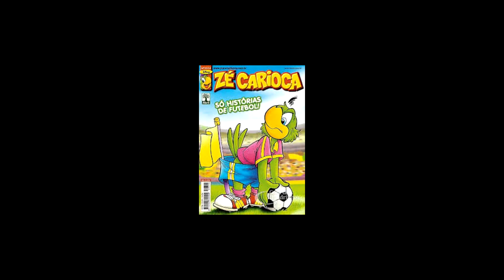DISNEY HAS A BRAZILIAN CHARACTER CALLED ZÉ CARIOCA - This is his STORY!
Have you ever heard of Zé Carioca or Jose (U.S.)? He is Disney's character created to pay tribute to Brazil. When Walt Disney came to visit the country, he fell in love with the place and decided to create a character to be among Mickey, Donald and the rest of his characters. Some will say he did that  following political instructions of his government, but what really matters is that Disney has left a character Brazilians love to call their own!